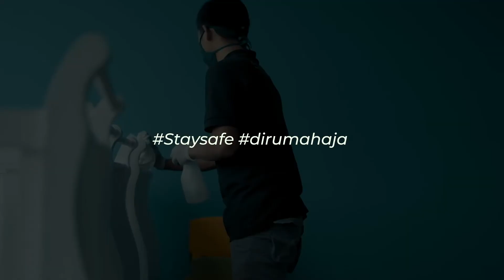For the better future, for all of us - See You soon!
Dear G.H Lovers,

The safety of our guests and associates remain our top priority.

We are temporarily closed for guest starts from 1 April 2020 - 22 May 2020

Let’s support government programs of Physical distancing to prevent the spread of COVID-19

Thank you very much for continuous support
We look forward to see you soon with safe conditions!